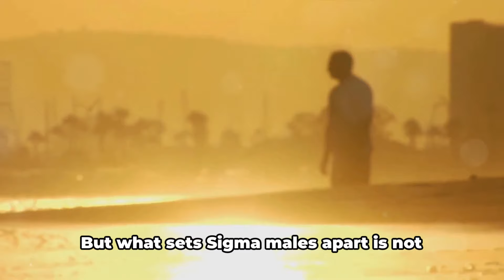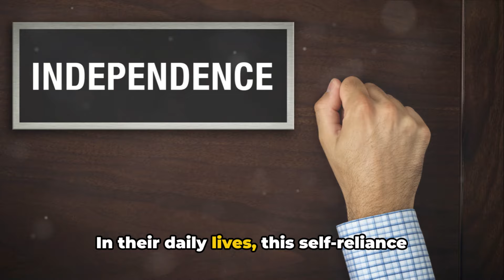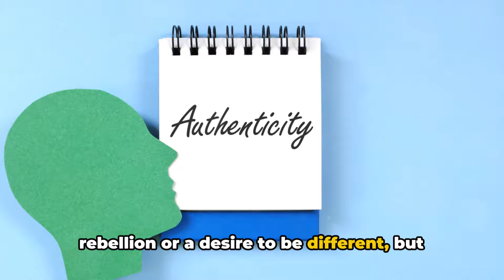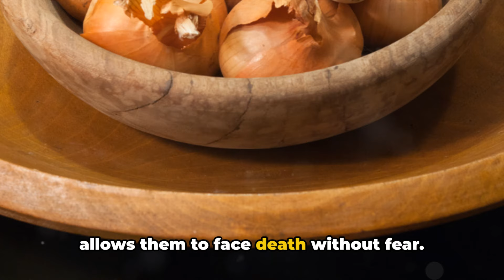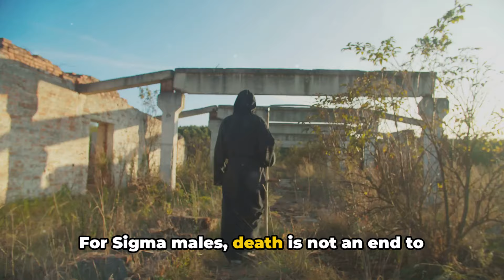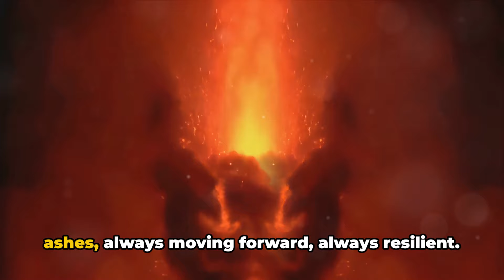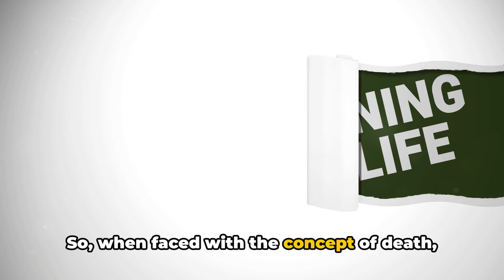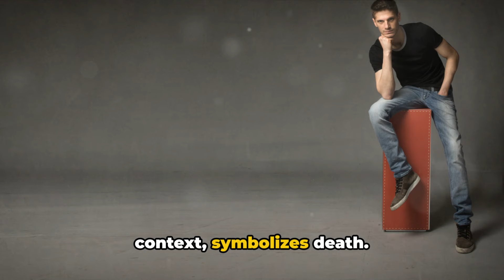7 Reasons Why Sigma Males Are Not Afraid Of Death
7 Reasons Why Sigma Males Are Not Afraid Of Death. In a world where fear often governs our actions and decisions, there exists a rare breed of individuals who defy the norm.

Join us on a thought-provoking journey as we uncover the profound reasons why Sigma males stand unflinching in the face of death. Contrary to societal expectations, these individuals possess a deep-rooted understanding of mortality, viewing it not as an end but as a natural part of existence.

Discover the secrets behind their unwavering confidence and unparalleled courage as we delve into their distinctive traits and mindset. From their innate independence to their unyielding determination, Sigma males embody a rare combination of stoicism and resilience that sets them apart from the crowd.

Through insightful analysis and real-life examples, we'll explore how Sigma males approach mortality with a sense of acceptance rather than apprehension. Far from being afraid, they embrace the finite nature of life, finding liberation in the knowledge that each moment is precious and worth living to the fullest.

Prepare to challenge your perceptions and broaden your understanding of masculinity, fear, and mortality in this captivating exploration of Sigma males and their fearless mindset. Don't miss out on this eye-opening discussion that promises to leave you inspired and enlightened.

Timecodes:
00:00:00 The Enigma of Sigma Males and Death
00:02:06 Reason 1 - Self-reliance
00:04:07 Reason 2 - Non-conformity
00:06:27 Reason 3 - Solitude
00:08:39 Reason 4 - Resilience
00:10:51 Reason 5 - Pragmatism
00:12:55 Reason 6 - Introspection
00:15:14 Reason 7 - Stoicism
00:17:22 Conclusion